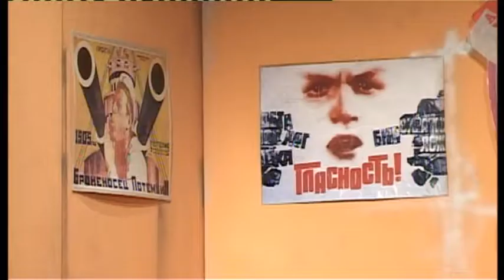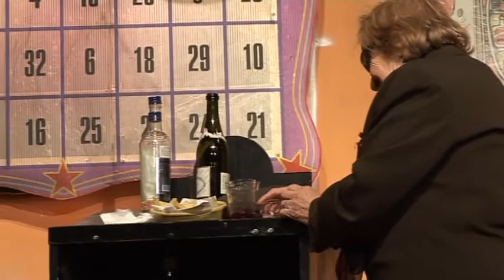Daja Vanja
Produkcion për teatër dhe film Bajrush Mjaku & Kronos teatër – Tiranë

Premiera: mars 2008

Autor: A. P. Çehov
Regjisor: Sllobodan Unkovski
Skenografia: Kërste S. Xhidrov
Kostumografia: Bllagoja Micevski

Interpretojnë:
Bajrush Mjaku – Vojnicki
Ndriçim Xhepa – Astrovi
Enver Petrovci – Serebrejakovi
Eftiola Laçka – Sonja
Blerta Syla – Elena Andreevna
Mysherefe Llozana – Marina
Adem Karaga – Telegini